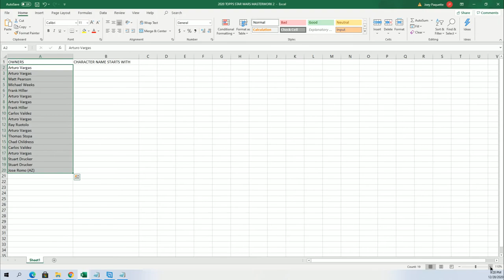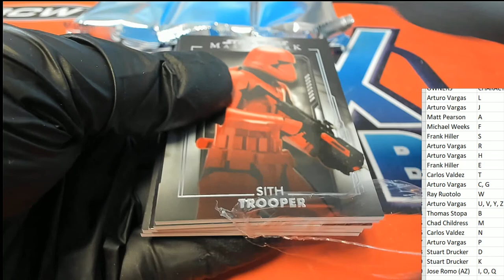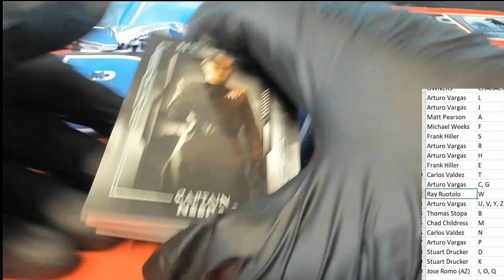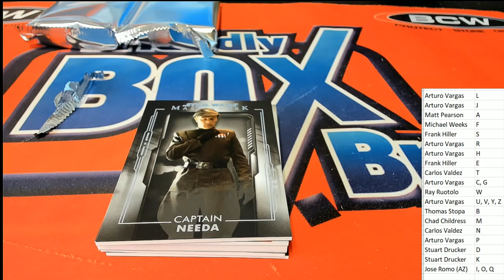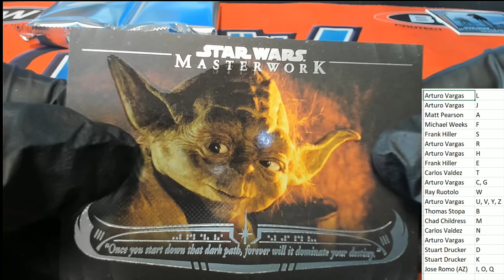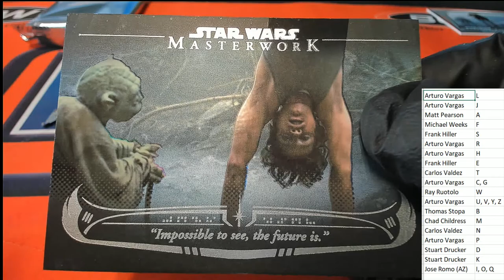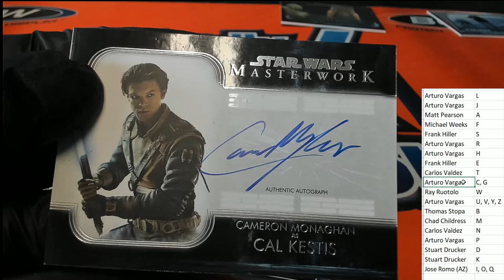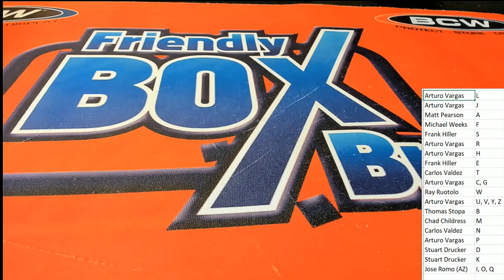2020 Topps Star Wars Masterwork ID 20MASTERWORK402